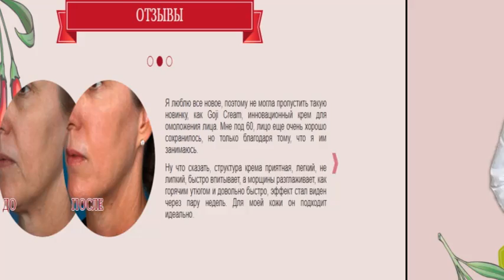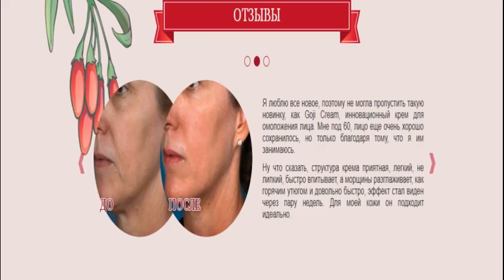Seriāla "Klons" varones noslēpums ir atklāts! ŽADIJA pastāstīja sievietēm kā SAGLABĀT JAUNĪBU!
Pēc seriāla "Klons" parādīšanas uz ekrāniem, galvenā varone Žadija (Džovanna Antonelli) tika atzīta par vienu no planētas skaistākām sievietēm. Viņu pelnīti var dēvēt par etalonu. Savos 38 gados viņa turpina būt zvaigžņu skaistuma topa virsotnē. Un tas viss neskatoties uz to, ka Džovanna ir trīs bērnu māte un visu laiku strādā filmēšanas laukumā.